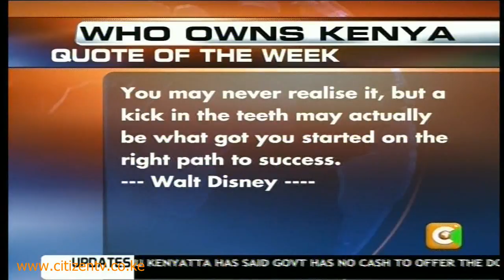Who Owns Kenya: Nakumatt